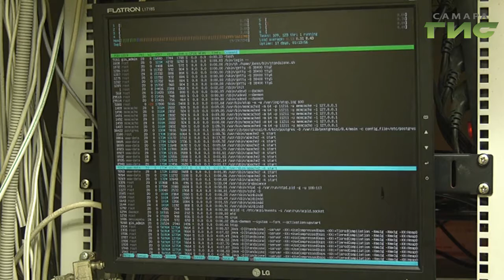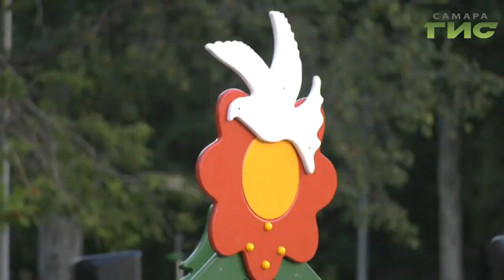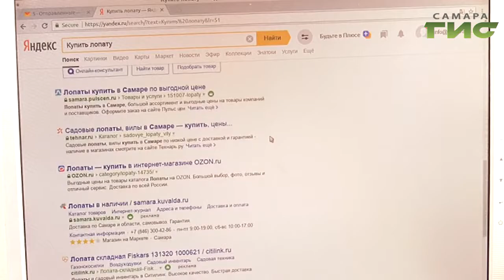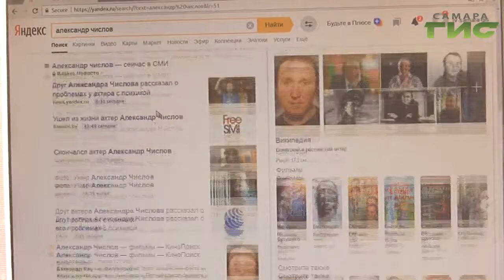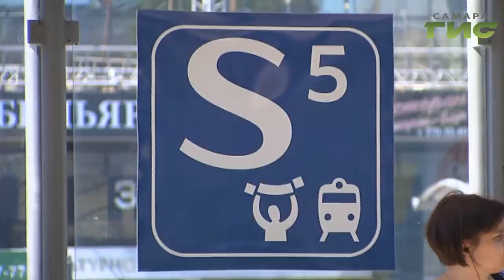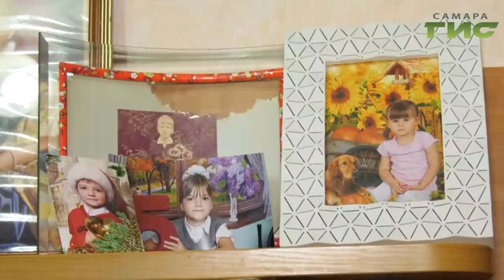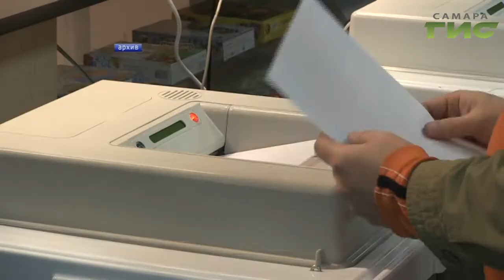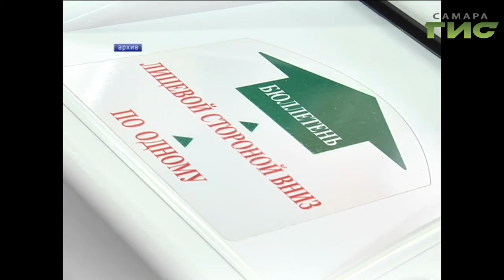"События" от 30.08.2019 (вечер)